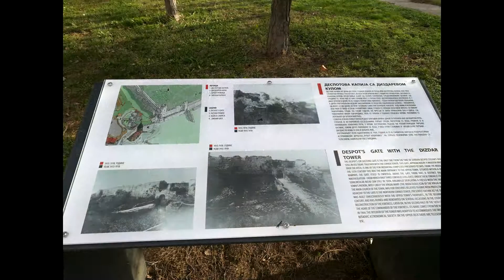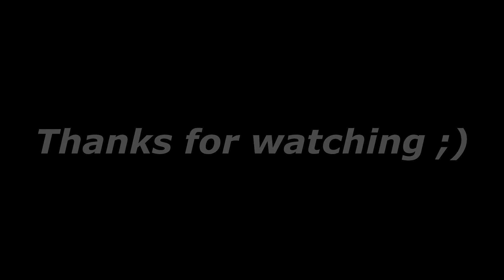Trip to Belgrade ( New Year 2017/2018)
Visiting Belgrade for New Year 2017/2018